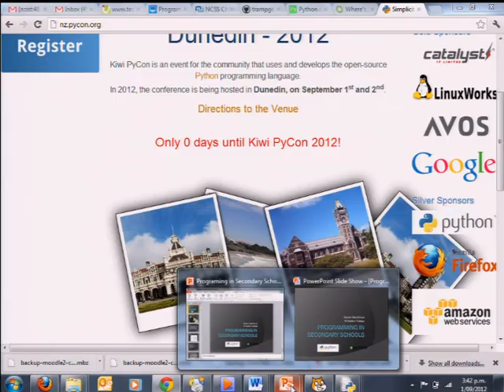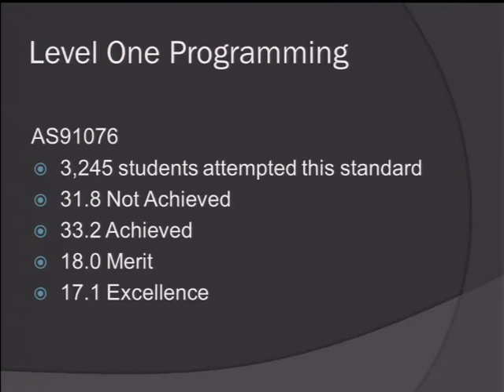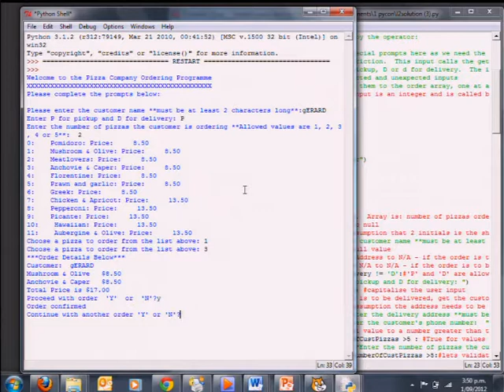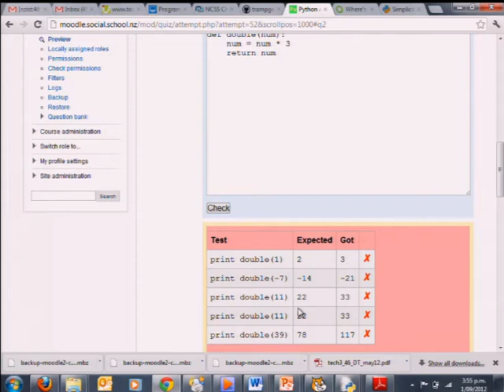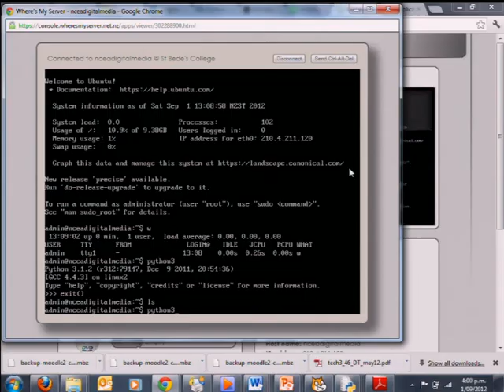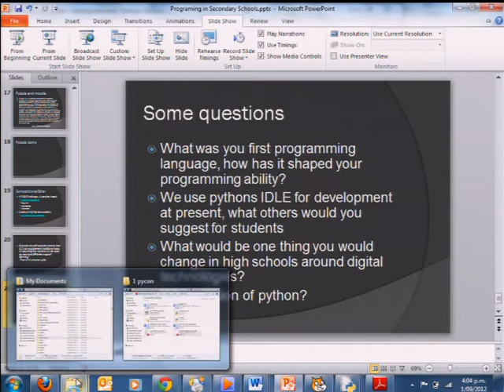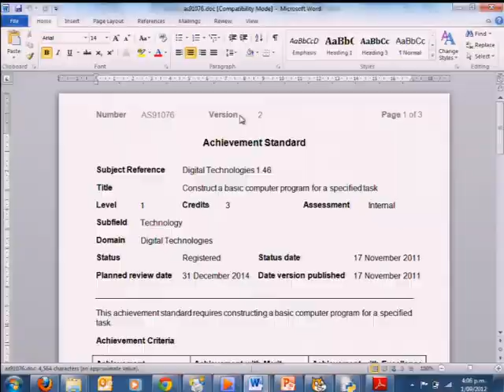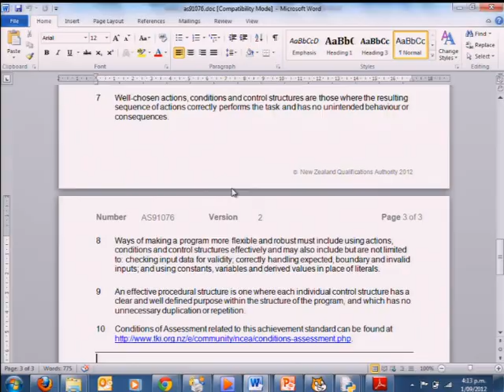Kiwi PyCon 2012: Programming in Secondary Schools - Gerard MacManus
Gerard MacManus discusses programming in secondary schools at Kiwi PyCon 2012.